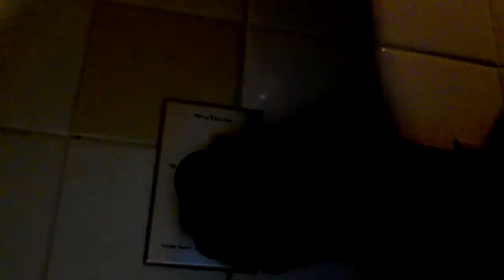jumping ship again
i decided to jump to CFI